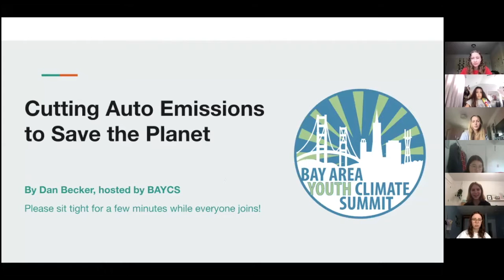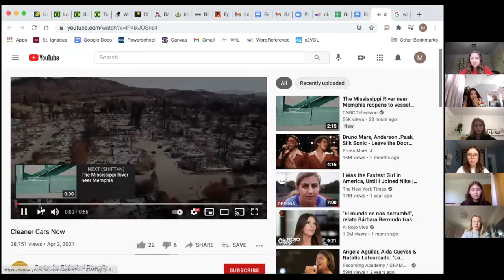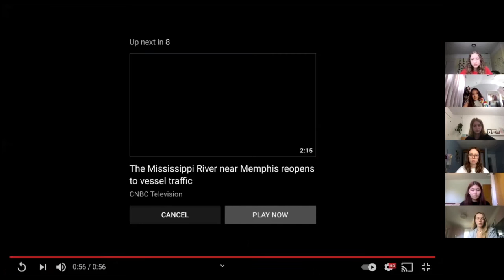5/16 Workshop Cutting Auto Emissions to Save the Planet w/ Dan Becker